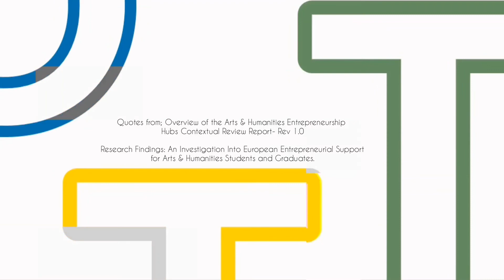Our Thriving Tribe Zoom Room Sessions, ep 22 Brokentalkers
This sessions invited guests are Brokentalkers.

Feidlim Cannon and Gary Keegan are the creative partnership known as Brokentalkers. They inspire audiences in Ireland and around the world with socially charged and form busting theatre since 2001.  Initially founded by Feidlim Cannon, Damien Fenty, Gary Keegan and Faye Munns. Brokentalkers is currently led by co-artistic directors Feidlim Cannon and Gary Keegan. Together they devise accessible live performances while working in collaborative ways. Often with other professional artists, writers, designers, performers, people who may not have worked in the arts before and have also collaborated with communities. Brokentalkers have worked as curators at Bealtaine Festival, Ireland. A national festival in Ireland celebrating the arts and creativity as we age. Brokentalkers work responds to our contemporary world.